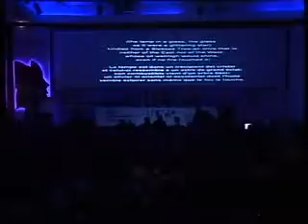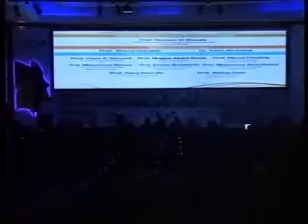Can Yon 11_1